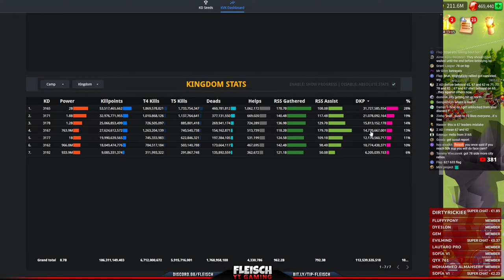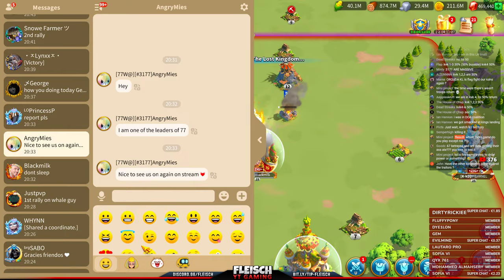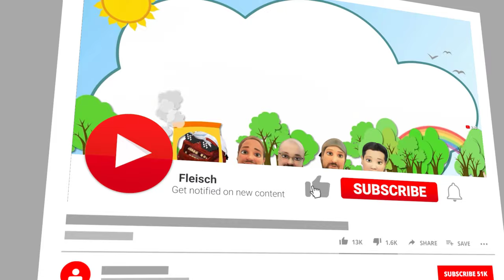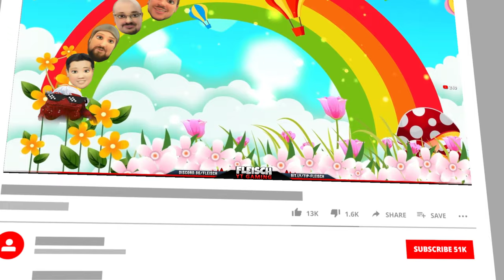BETRAYAL - ALL VS 3167 !!! 😂 LIVE! 🔴 C12142 #3165 #3167 #3171 #3178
fleisch, fleischgaming, fleischyt, rise of kingdoms, livestream, rok, KVK, betrayal, rok betrayal, C12142, 3165, 3167, 3162, part3, war update, all vs 3167